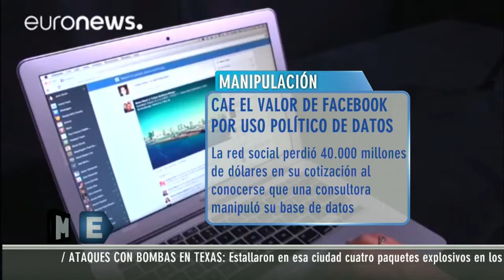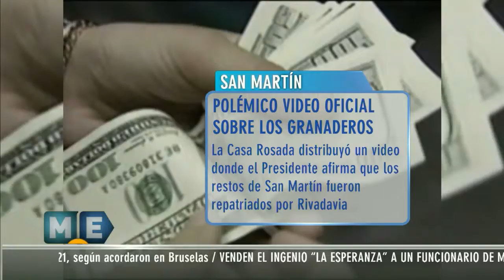Títulos de Hoy Martes de Mañana Express